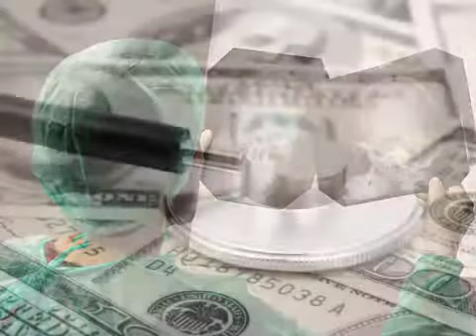What to Know When Looking for a Brain Injury Lawyer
What should I know when looking for a brain injury lawyer?
In this video, Indianapolis traumatic brain injury lawyer Randy Sevenish of Sevenish Law answers this question.